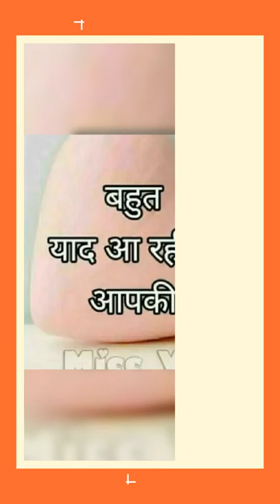Ramesh Prasad 7607749896